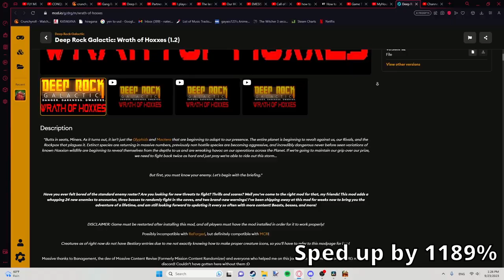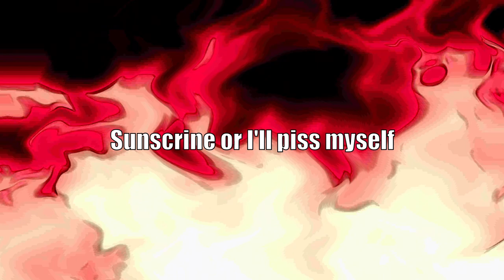the best deep rock galactic mod |wrath of hoxxes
i died 0/10

Gats - Susumu Hirasawa
Hegemony of the Food Chain - Yoshihisa Hirano
Overtaken - Epic Version - Samuel Kim
diavolo - Yugo Kanno
Xenogenesis - TheFatRat

TIME STAMPS::

00:00 - Intro